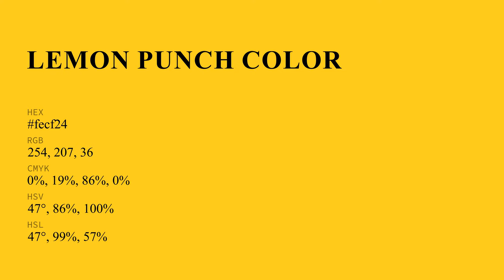Lemon Punch color fecf24 hex Cool Orange color fecf24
What color is Lemon Punch ? fecf24 hex, Cool Orange color fecf24

Hex fecf24 Color Code is also known as Lemon Punch color

Hex fecf24 Color code in RGB color code model is created after adding 99.61% red color, 81.18% green color and 14.12% blue color.
Hex fecf24 Color code in CMYK color (process color) code model is generated after subtraction of 0% cyan, 19% magenta, 86% yellow, 0% black.